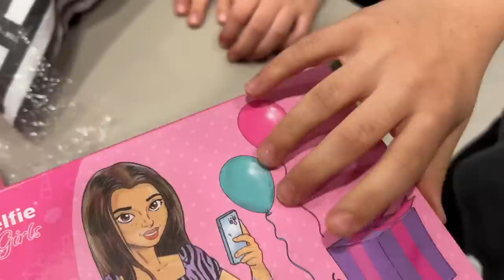ANASTASIA SCOPRE CHE SI PARTE PER UNA CROCIERA E IMPAZZISCE DI FELICITA'